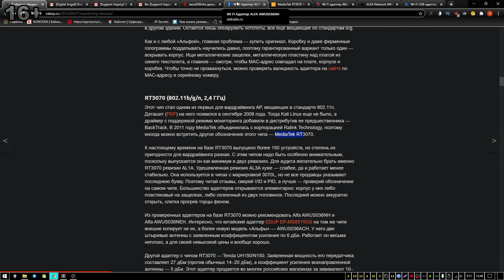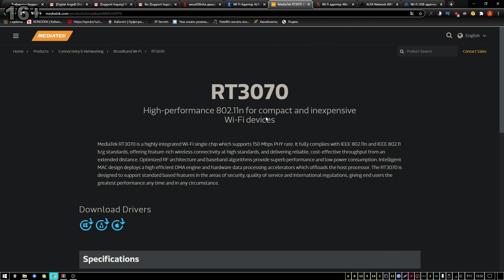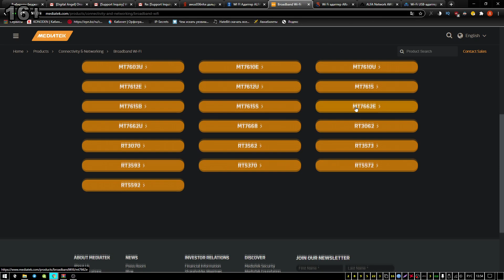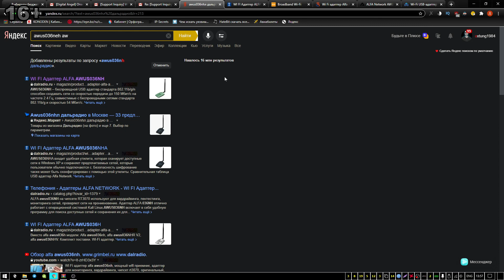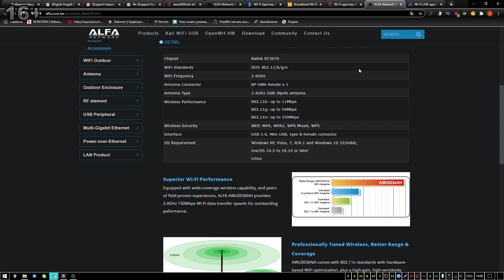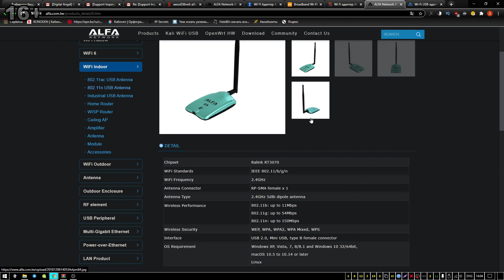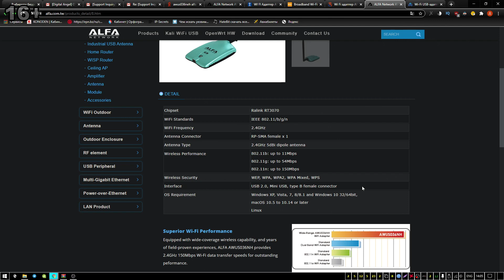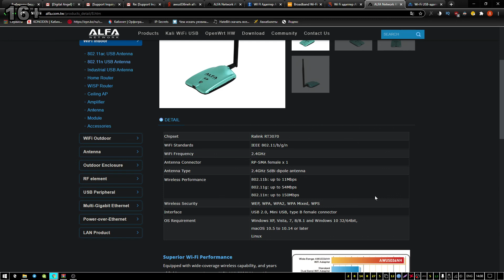РАЗОБЛАЧЕНИЕ Alpha Network: Как нас ОБМАНЫВАЮТ производители Wi-Fi адаптеров.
Думаете, что покупаете лучший и самый мощный Wi-Fi адаптер? Крупные корпорации, такие как Alpha Network, могут иметь на этот счет другое мнение. В этом видео-расследовании мы разберем, как производители техники вводят нас в заблуждение на примере популярного адаптера Alpha Network AUS036NH.

Вы узнаете:
- Почему информация о чипе R-Link RT3070 устарела на 10 лет, и при чем тут MediaTek.
- Существует ли на самом деле чип RT3070L, о котором заявляют официальные дилеры и даже сама Alpha Network?
- В чем реальное отличие моделей NH от NEH, и за что вы на самом деле переплачиваете.
- Маркетинговый обман про мощность 2000 мВт: мы разберемся, какую реальную мощность можно получить в Kali Linux и почему цифры на коробке — ложь.
- Почему дешевые китайские аналоги — это лотерея, и что такое "отбраковка" чипов.

Это видео обязательно к просмотру всем, кто планирует купить Wi-Fi адаптер для пентеста, вардрайвинга или просто ищет мощное решение для своей сети. Не дайте себя обмануть!

Тайм-коды:
0:00 - Главный обман корпораций и устаревшие статьи
0:42 - Что не так с чипом RT3070? R-Link vs MediaTek
1:22 - Загадочный чип-призрак RT3070L: Расследование начинается
5:18 - Что ответила техподдержка Alpha Network?
8:03 - Разница моделей NH и NEH: Где скрыто усиление?
8:43 - Обман с мощностью: 2000 мВт, которых нет
12:16 - Почему китайские адаптеры хуже: Проблема отбраковки чипов
14:10 - Выводы: Кому верить?

Сталкивались ли вы с подобным обманом от производителей? Напишите свою историю в комментариях!